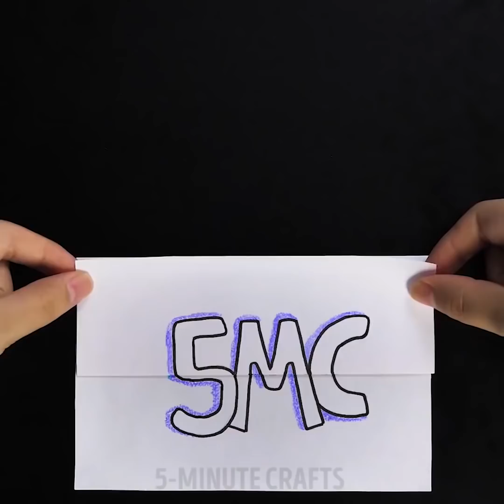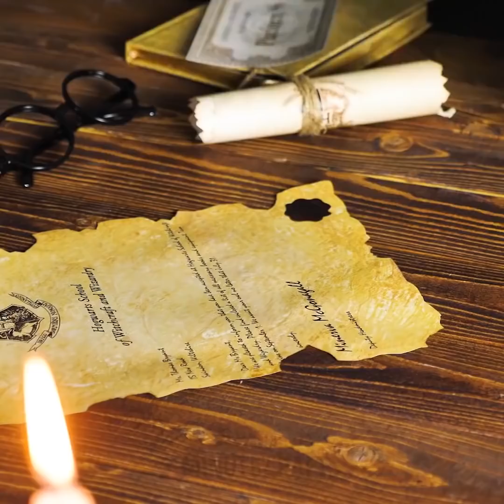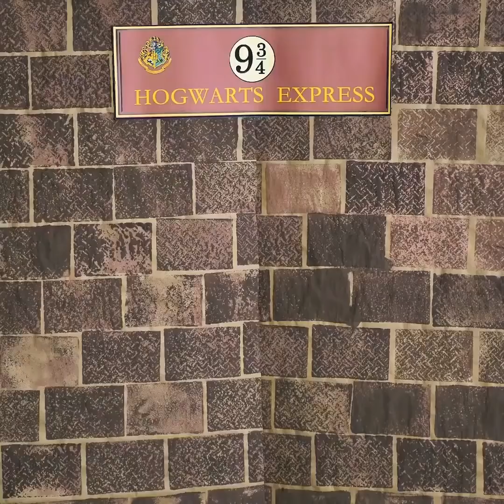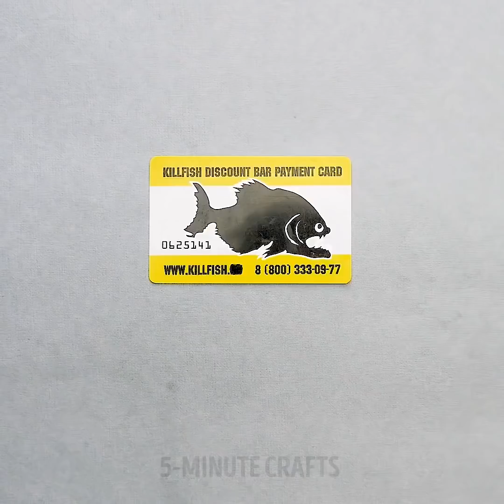暇つぶしに最適な１８のアイデア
もう暇になんかさせませんよ！１８の素敵な工作のアイデア特集
夏ももう終わりに近づいていますね。…ということは、来たる季節に向けて室内でできる遊びを開発しなきゃいけませんね。なかなか難しいですが、任せてください！こちらの動画のライフハックやらアイデアを見て、アイデアを集めてくださいね！外でできる素敵なアクティビティもありますよ！
はじめに紹介したいのは、お絵かきのアイデアです。あなたの想像にお任せして、もっと色々足してもいいんですよ。楽しいですよね！
他にも楽しい携帯ゲームにもっと遊びを加えあるアイデアがこちら！ボール紙を用意して、ホットグルー、乾電池を使って、自家製ホイールを作って見ませんか？なかなかすごいアイデアですよね？
こちらの年度のアイデアは、お子様用ですよ！簡単に作れてとっても楽しいですね。もう１つお子様用に用意したのが、外でできる障害物競走のコース！すごいでしょ？
もしハリーポッターがお好きなら、こちらをどうぞ！あの魔法の杖が自分で作れるんですよ。（コメント欄に、知っている呪文を教えてくださいね）他にも映画の中に出てきた美味しいドリンクも作っちゃいましょうか！ハロウィーンの準備はバッチリですね！
動画を最後まで見て、ミニチュアプールの作り方、雪の置物や、顔が変わる工作の作り方もぜひチェックしてくださいね。
1:56– ボール紙で自家製ハンドル
3:23– 障害物コース
5:28  - 魔法の杖
11:10– ミニプール